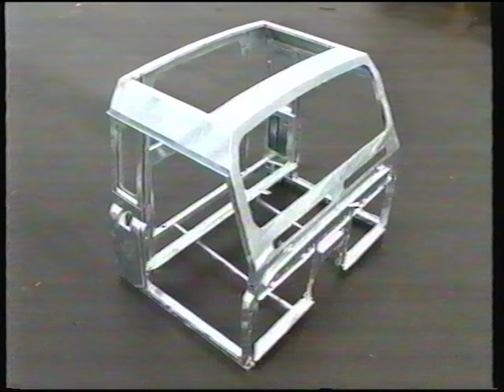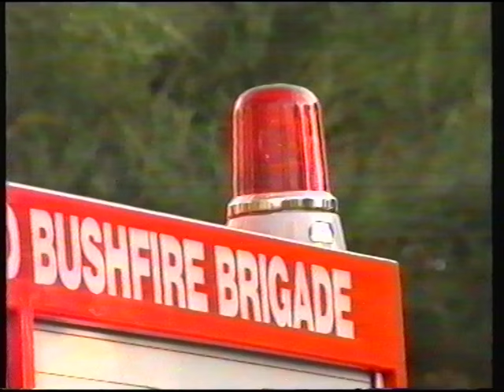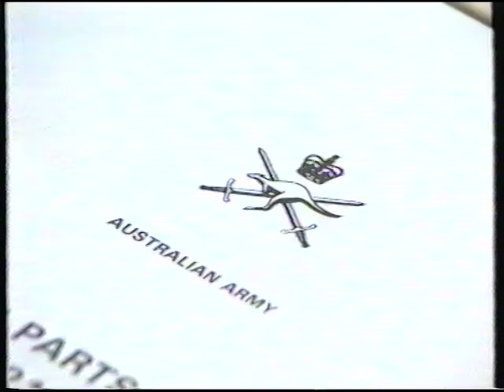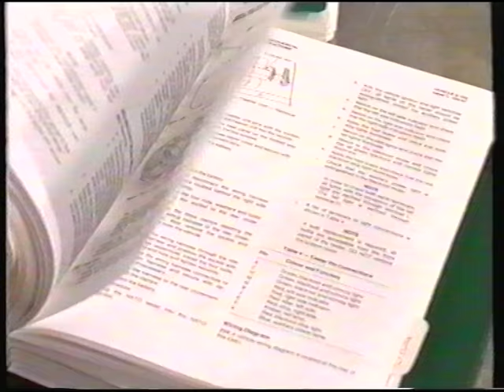Land Rover Australia Perentie Video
Copyright Land Rover Australia. Reproduced with permission.

A look at the various models produced by Land Rover Australia for the Australian Army Project Perentie which was looking for a replacement for the 1 and 2 ton MC2 vehicles.  These vehicles were the result. This footage includes video of the Land Rover Perentie Prototypes, Australian Army Perentie Trials and production vehicles.

Perentie Version 2